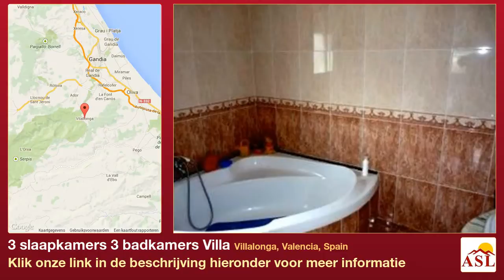3 slaapkamers 3 badkamers Villa te Koop in Villalonga, Valencia, Spain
Meer informatie op Villa te Koop in Villalonga, Valencia, Spain met 3 slaapkamer, 3 badkamers